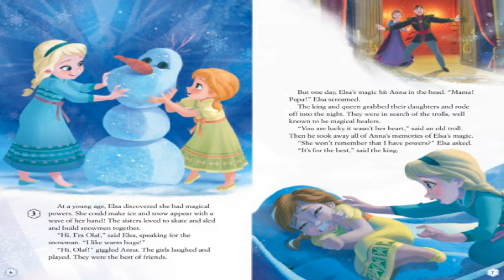Frozen Anna Little Girl